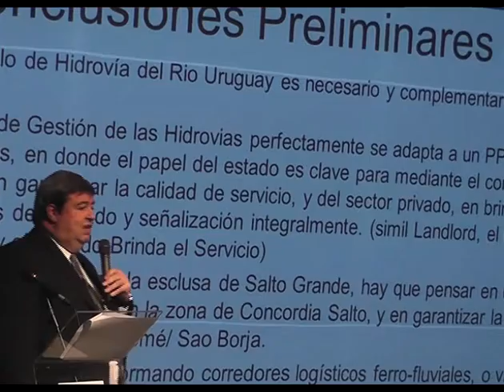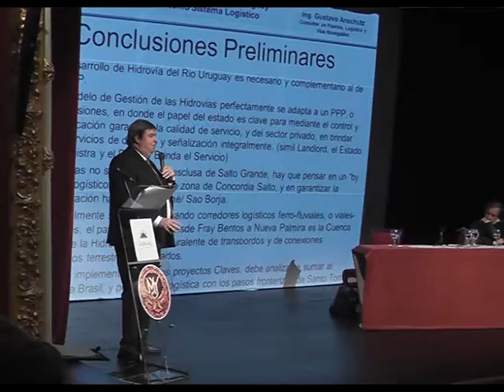Se cumplió el foro "Fray Bentos, Nodo Logístico Regional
El empresario paraguayo Juan Carlos Muñoz Menna destacó el aumento de carga para la próxima década, y esto hará que necesariamente Fray Bentos tenga protagonismo. Él haría el dragado a 32 pies sin dudar